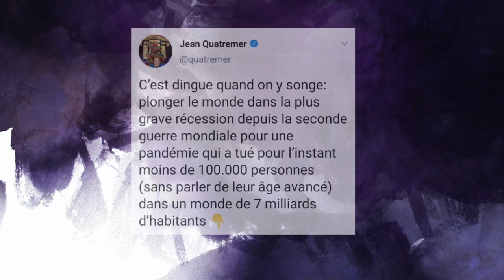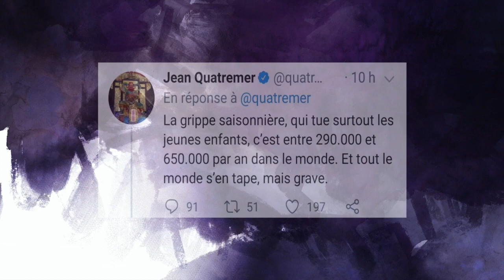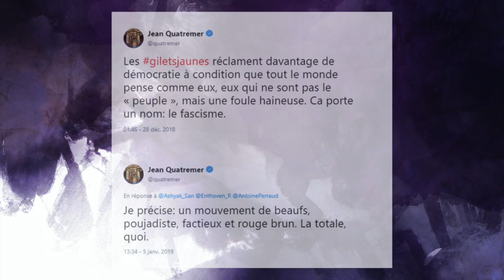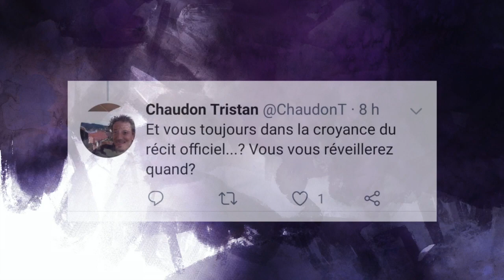Jean Quatremer, coronavirus, anthroposophie et libéralisme